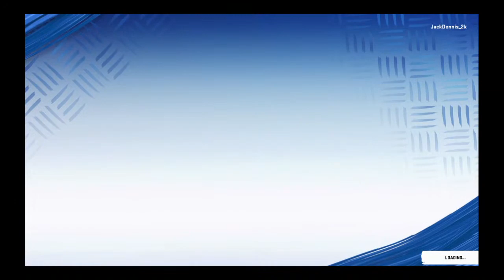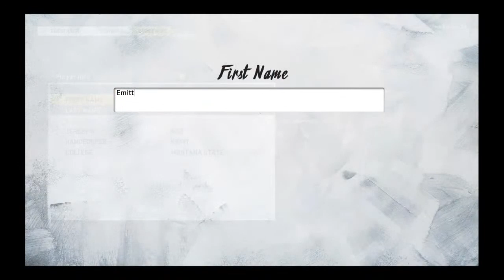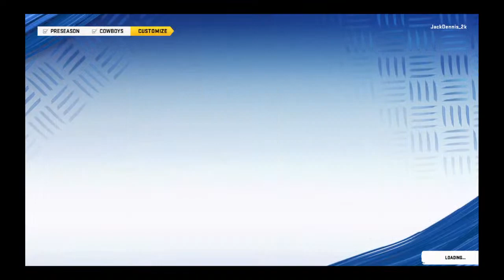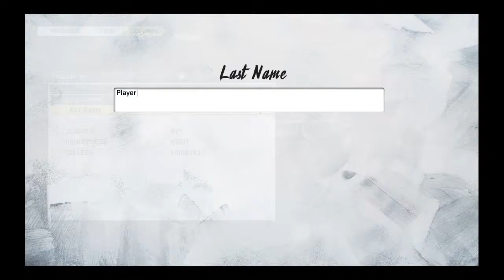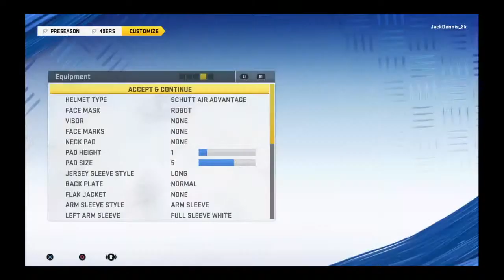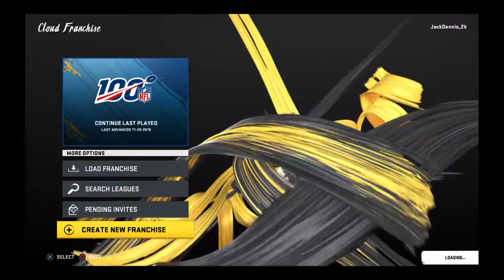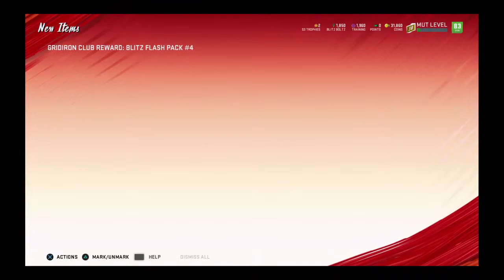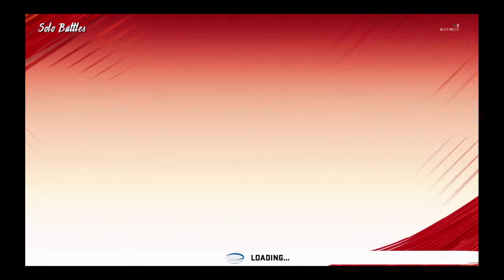Earl Campbell Franchise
Just a weird kid who plays fortnite will post daily once I hit 250 subs